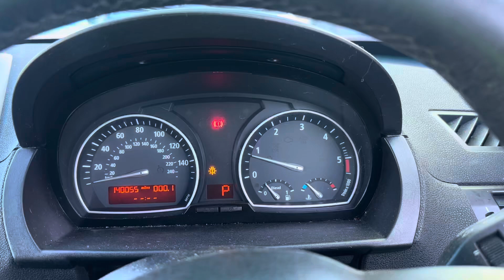Разборка Skoda-Fabia 2004-2007, 1.4 (VIN:TMBHD46YX13201299) WD55PKC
Основные характеристики:
Год выпуска: 2001
Двигатель: AUB080900
Объём двигателя: 1.4
Тип двигателя: Бензин
Коробка передач: КПП автомат (АКПП)
Кузов: Универсал
Смотри каталог запчастей Skoda-Fabia 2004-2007 на :
⏰ Режим работы колл-центра:
08:00 – 20:00 – ежедневно